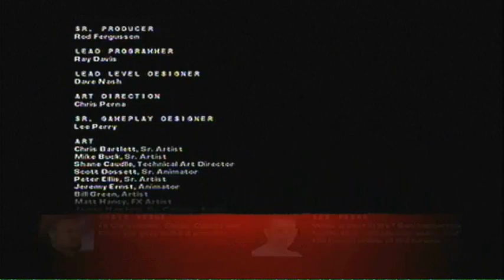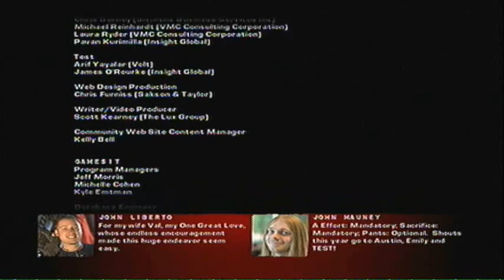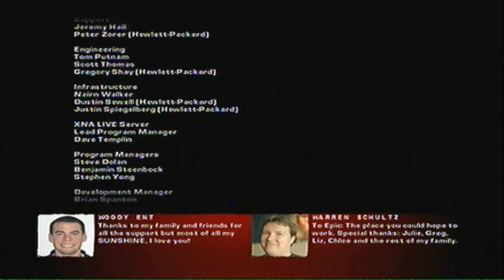Gears Of war 2 - Proof Of Gears 3.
After the credits their is proof that Gears will be a trilogy or more.